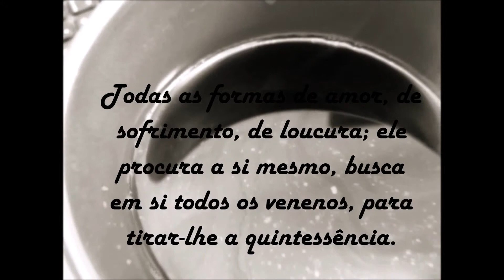k fé tpográfko Rimbaud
font Harlow Solid Italic